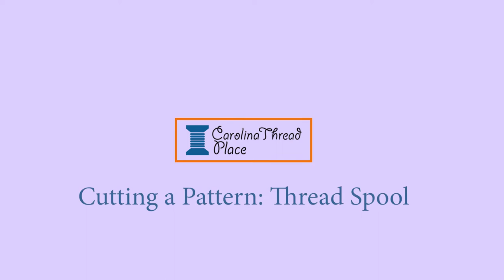Cutting a Pattern: Thread Spool | Carolina Thread Place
This is just a rhinestone cutting video.  Thread Spool.